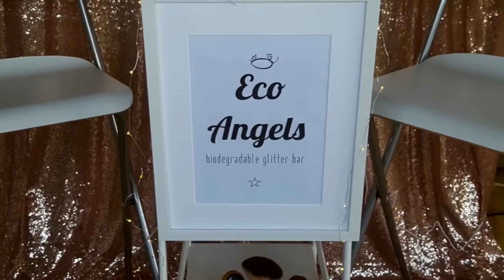Eco Fairies Glitter Bar - Available from AliveNetwork.com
Introducing Eco Fairies; a biodegradable glitter Pop-up Bar which is guaranteed to add a touch of magic to your next exciting event! From weddings to family fun days, birthday parties, festivals, garden parties and more, Eco Fairies will add a heavenly sparkle your guests will never forget!